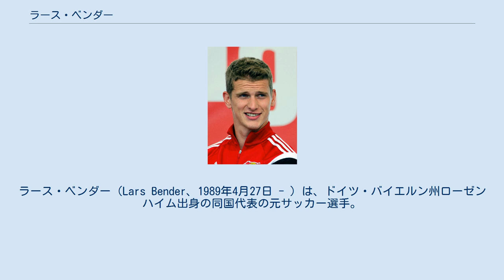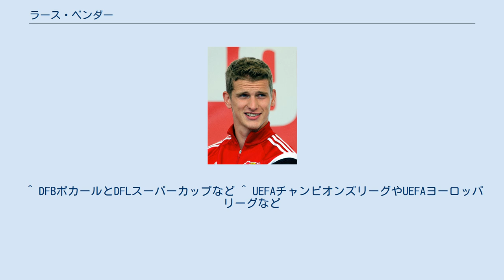ラース・ベンダー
ラース・ベンダー（Lars Bender、1989年4月27日 - ）は、ドイツ・バイエルン州ローゼンハイム出身の同国代表の元サッカー選手。
 2009年まで同じTSV1860ミュンヘンに所属し､また､同じくバイエル・レバークーゼンに所属していたスヴェン・ベンダーは、双子の弟で同じくドイツ代表の選手であった。
従兄弟もサッカー選手である。
 2006-07シーズンにツヴァイテリーガ（2部）のTSV1860ミュンヘンからデビューした。
2008年7月、イギリスのザ・サン紙による「ヨーロッパリーグでプレーする19歳以下の新星ランキング」で6位に選ばれた。
2009年8月18日、ブンデスリーガ（1部）のバイエル・レバークーゼンに移籍金200万ユーロで移籍した。
11月6日のアイントラハト・フランクフルト戦では、途中出場から3分後に角度のない位置から初ゴールを決めた。
先発出場した回数はわずかで途中出場が主だったが、移籍初年度に20試合に出場した。
 2018年1月、バイエル・レバークーゼンと2021年6月30日までの契約延長で合意に達した。
 引退試合となった2021年5月22日のブンデスリーガ最終節、ボルシア・ドルトムントとの対戦では、レバークーゼンが89分にPKを獲得した場面で投入され、これを決めた。
 世代別ドイツ代表としてUEFA U-17欧州選手権2006やUEFA U-19欧州選手権2008に出場した。
 2011年9月のポーランド代表戦、ジモン・ロルフェスと交代でA代表デビューを果たした。
UEFA EURO 2012に臨むドイツ代表にも選出され、グループリーグ第3戦のデンマーク戦では代表初得点となる決勝ゴールを挙げた。
 2016年、リオデジャネイロオリンピックのOA枠で弟のスヴェン・ベンダーと共に招集された。
 ^ DFBポカールとDFLスーパーカップなど ^ UEFAチャンピオンズリーグやUEFAヨーロッパリーグなど